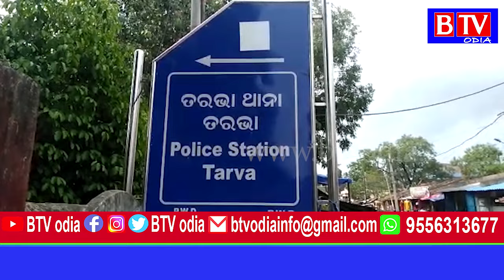ଗଞ୍ଜେଇ ସହ ଅଭିଯୁକ୍ତକୁ ଗିରଫ କରି କୋର୍ଟ ଚାଲାଣ କଲା ତରଭା ପୋଲିସ//BTV odia